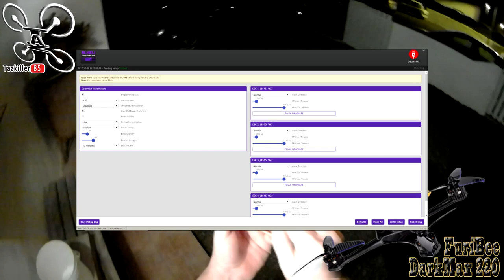Furibee Drakmax (épisode 2) On continue à chercher !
NOTATAZ : - /20   Innadmissible !!!

Non... Je ne lacherai pas l'affaire. Ce quad est vraiment super sympa à piloter, pour du freestyle c'est le top ! Malheureusement ses problèmes sont plus complexes à régler que de simples réglages ... Après avoir essayer pas mal de configs différentes avec l'aide de la communauté des Tazoux, on en est toujours au même point, dernière solution anvisageable, mettre un condo sur l'alimentation, je les attends . Je continues mes investigations et bien sur, je vous tien au courant ;)

N'  hésitez pas à laisser en commentaires, vos remarques sur la VIDÉO ou le sujet ... et si vous avez apprécié le montage, le contenu  ou le Départ catastrophe de mon pote Inuit  !   LOL... LIKEZ  svp.

Intro : sony végas par Tazkiller85 et NARURED